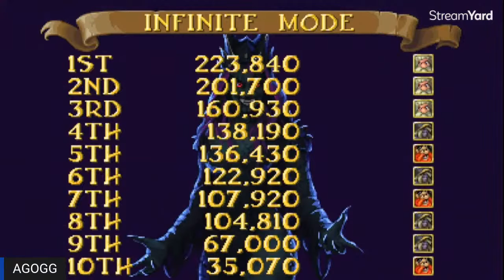Battle Axe - Infinite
The Mrs. and myself take on some baddies in Infinite mode, as I find my caffeine supply is woefully finite. Enjoy!